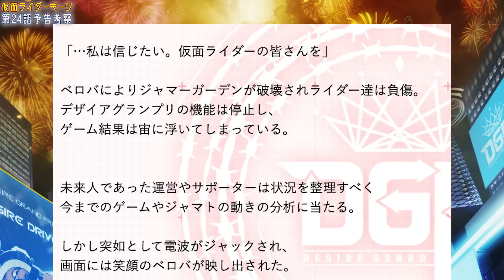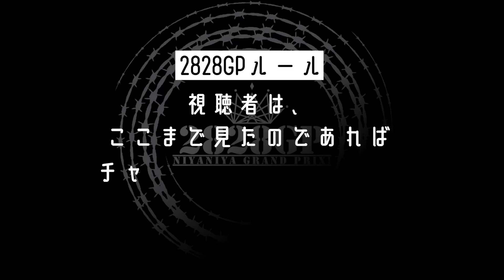ツムリの発言に隠された真実がヤバイ！ツムリはもしかして・・・【仮面ライダーギーツ考察】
本日のポイントはこちら！
0:00 オープニング
2:26 ①ベロバの計画
5:56 ②英寿が高校生に？？
6:56 ③ツムリの発言と目的